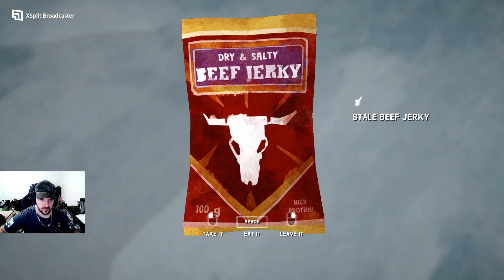The Long Dark Season 5: Ep 127 Exploring Hush River Valley Part 1